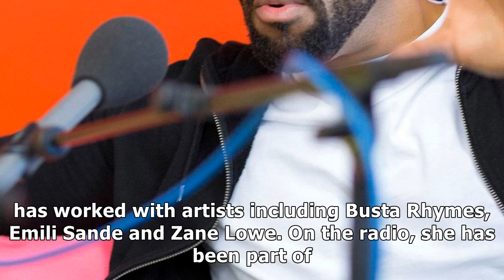When is sounds like friday night on bbc one tonight and is craig david the host?